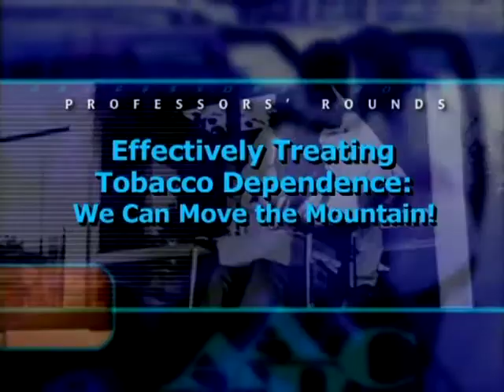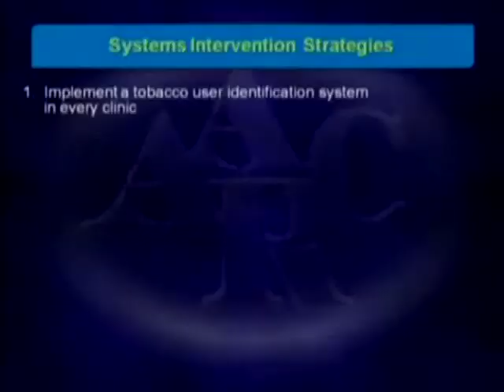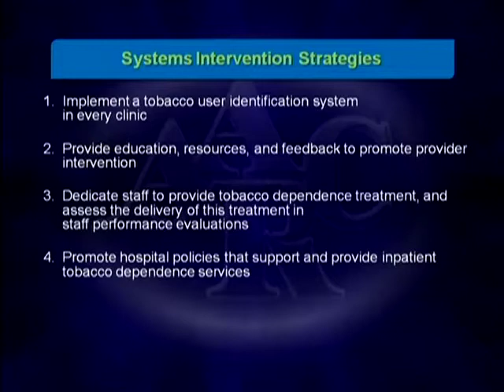AARC Professor's Rounds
Michael C. Fiore, MD MPH MBA, a nationally recognized expert on tobacco cessation, in a presentation of the AARC's Professor's Rounds series entitled "Effectively Treating Tobacco Dependence."